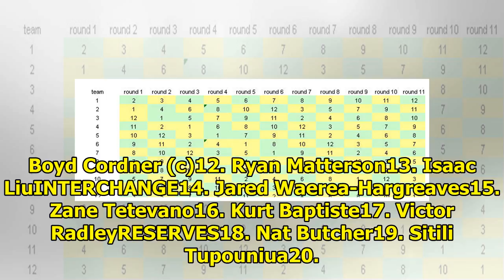Group announcement|| NEWS US TODAY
NRL Head Coach Trent Robinson has named a 21 man squad ahead of kick off against the Gold Coast Titans at Central Coast Stadium on Saturday afternoon.  There is just one change to the side that was na...